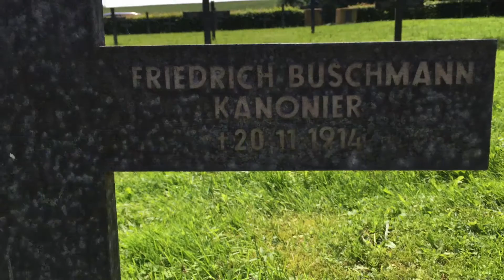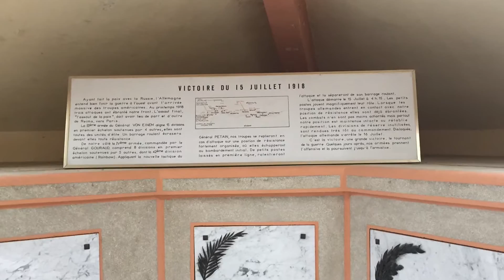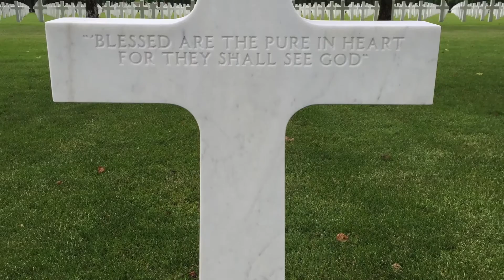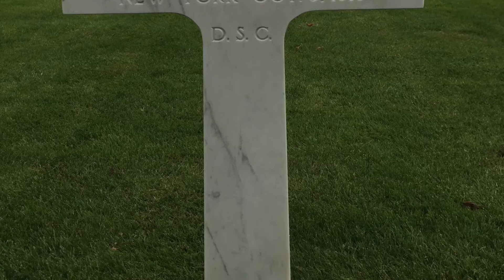Film Verdun 2016